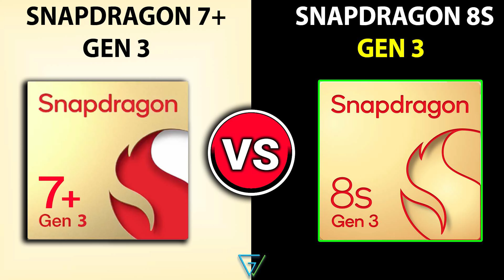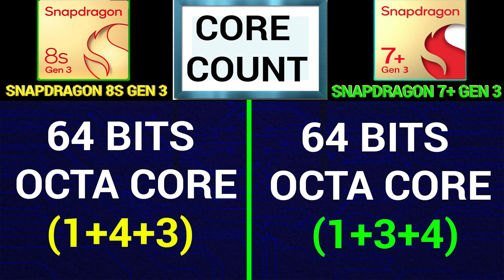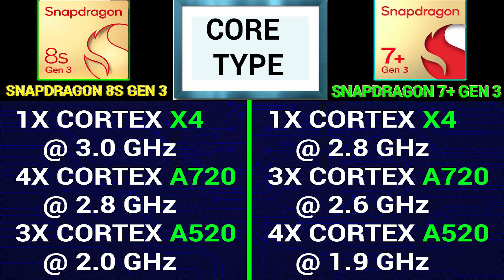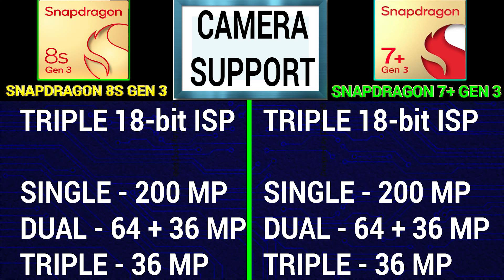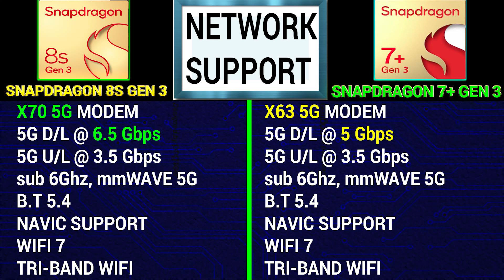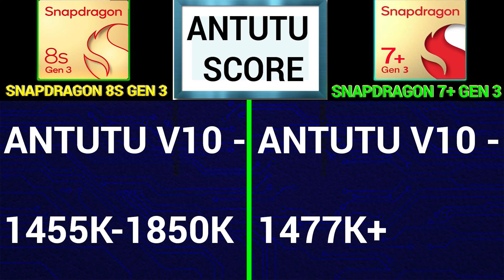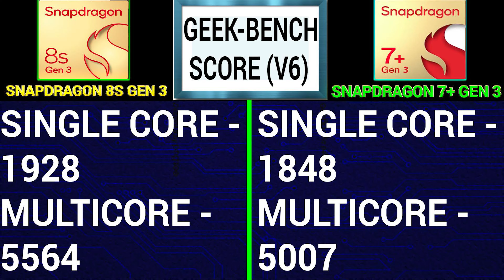🔥 Snapdragon 7+ Gen 3 Vs Snapdragon 8S Gen 3 | 🤔Which Is Better?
Time Stamp:-

00:00 Introduction

00:41 Snapdragon 7+ Gen 3 Vs Snapdragon 8s Gen 3 Launch DATE

01:00 Snapdragon 7+ Gen 3 Vs Snapdragon 8s Gen 3 Core Count

01:15 Snapdragon 7+ Gen 3 Vs Snapdragon 8s Gen 3 Processor Architecture

01:51 Snapdragon 7+ Gen 3 Vs Snapdragon 8s Gen 3 Processor Speed

02:47 Snapdragon 7+ Gen 3 Vs Snapdragon 8s Gen 3 Ram Support

03:32 Snapdragon 7+ Gen 3 Vs Snapdragon 8s Gen 3 Storage Type

03:43 Snapdragon 7+ Gen 3 Vs Snapdragon 8s Gen 3 Camera Support

04:28 Snapdragon 7+ Gen 3 Vs Snapdragon 8s Gen 3 Video Capture

05:02 Snapdragon 7+ Gen 3 Vs Snapdragon 8s Gen 3 Display Support

05:34 Snapdragon 7+ Gen 3 Vs Snapdragon 8s Gen 3 Network Speed

06:31 Snapdragon 7+ Gen 3 Vs Snapdragon 8s Gen 3 GPU Benchmark Test

07:03 Snapdragon 7+ Gen 3 Vs Snapdragon 8s Gen 3 Antutu Benchmark Score

07:34 Snapdragon 7+ Gen 3 Vs Snapdragon 8s Gen 3 Geekbench Score

Hello,

In this video, I am going to tell you about Snapdragon 7+ Gen 3 Vs Snapdragon 8s Gen 3. I will tell you which is better and why? You won't believe the result...

Topic Covered -

snapdragon 7+ gen 3 vs snapdragon 8s gen 3
snapdragon 8s gen 3 vs snapdragon 7+ gen 3
snapdragon 7+ gen 3 vs qualcomm 8s gen 3
qualcomm 8s gen 3 vs snapdragon 7+ gen 3
snapdragon 7+ gen 3 antutu score